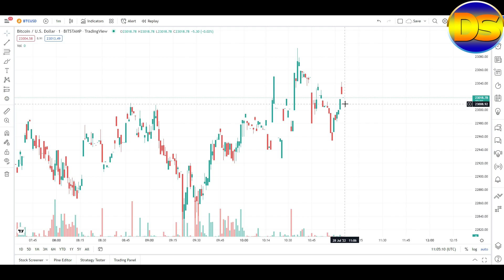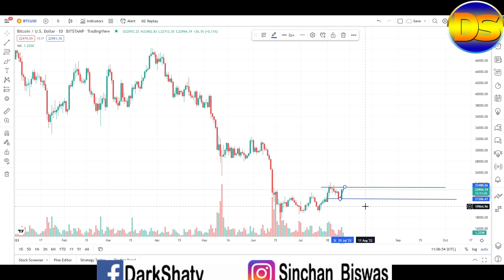Crypto News Today | How to use Bitcoin and Earn Money | BTC Price | Dark Shaty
Hello Friends, Today I Discuss about How to use Bitcoin and Earn Money, Crypto News, BTC Updates, Bitcoin Trading for Beginners, Bitcoin News Today. I also discus about Bitcoin Price Today. Please watch my full video.